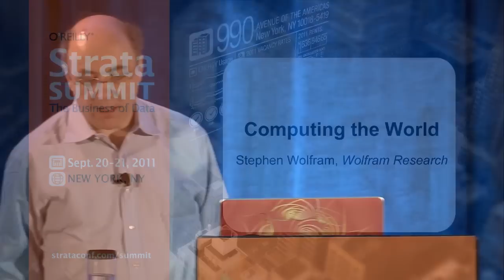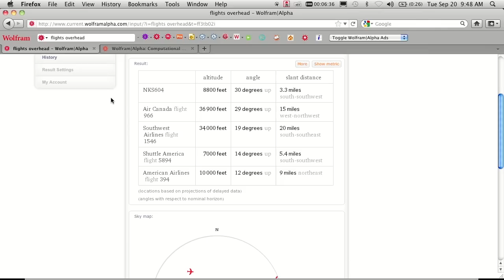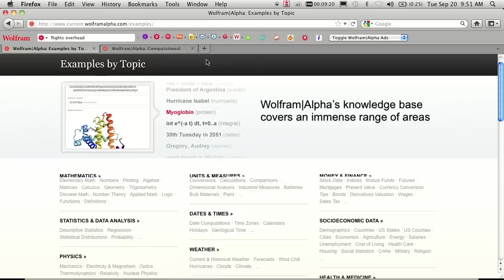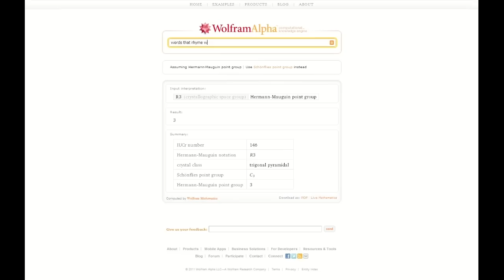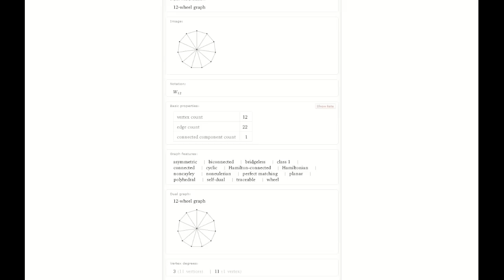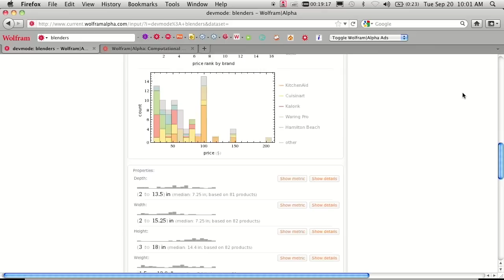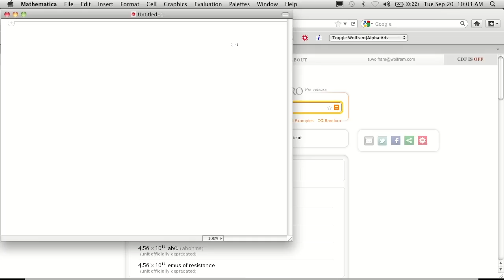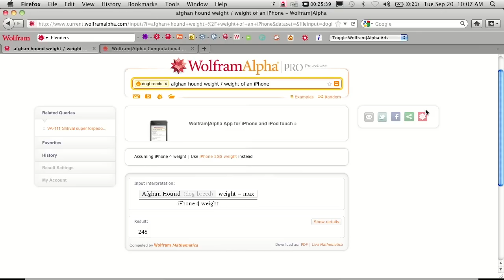Strata Summit 2011: Stephen Wolfram, "Computing the World"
How does one take thousands of data domains, and tens of thousands of models and algorithms, and make it so that anyone can get answers to their natural language questions?

Stephen Wolfram, the creator of Wolfram|Alpha and Mathematica, will describe how this works in Wolfram|Alpha and what the paradigm of computational knowledge is now making possible.

Stephen Wolfram

Wolfram Research

Stephen Wolfram has been responsible for three revolutionary developments: the Mathematica computation system, A New Kind of Science, and the Wolfram|Alpha computational knowledge engine.

Wolfram was educated at Eton, Oxford and Caltech, receiving his PhD in theoretical physics at the age of 20. Wolfram's work on basic science led him to a series of fundamental discoveries about the computational universe of possible programs. Summarized in his best-selling 2002 book A New Kind of Science, these discoveries have not only launched major new directions in basic research, but have also led to breakthroughs in scientific modeling in physical, biological and social domains—-as well as defining a broad new basis for technology discovery.

Launched in 1988, Mathematica has revolutionized the way technical computation is done, and has been responsible for countless advances over the past two decades. Starting from a set of fundamental principles devised by Wolfram, Mathematica has continually grown, integrating more and more algorithmic domains, and spawning such technologies as the Computable Document Format (CDF).

Building on Mathematica and A New Kind of Science, Wolfram in 2009 launched Wolfram|Alpha—-an ambitious, long-term project to make as much of the world's knowledge as possible computable, and accessible to everyone. Used every day on the web and through apps by millions of people around the world, Wolfram|Alpha defines a fundamentally new kind of computing platform that is turning science-fiction computer intelligence into reality.

In addition to his scientific and technical achievements, Wolfram has been the CEO of Wolfram Research since its founding in 1987. Under Wolfram's leadership, Wolfram Research has become one of the world's most respected software companies, as well as a powerhouse of technical and intellectual innovation, and a major contributor to education and research around the world.